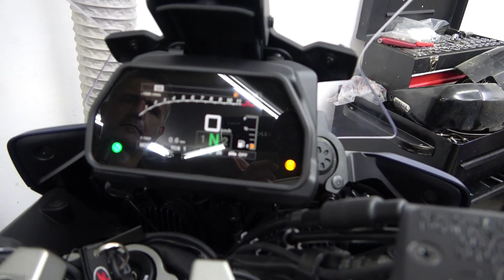YAMAHA TRACER 900 replace exhaust TERMIGNONI + sound test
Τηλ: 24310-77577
Διευθ: Ελ. Βενιζέλου 15, Τρίκαλα